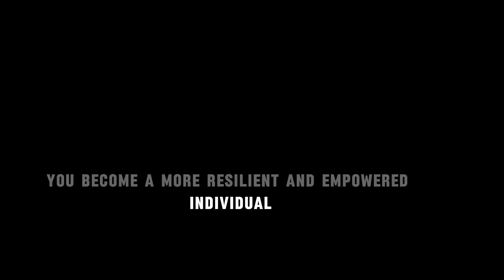Build Your Inner Strength Lessons from Stoicism on Resilience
"Unlock Your Inner Strength: Stoic Secrets to Building Resilience"
"How to Be Unbreakable: Stoic Lessons for Mental Fortitude"
"Resilience Masterclass: Stoic Wisdom for Overcoming Challenges"
"The Stoic Path to Strength: Build Resilience and Thrive"
"From Struggles to Strength: Stoicism's Guide to Resilience"
Discover the secrets to building unbreakable resilience with insights from Stoic philosophy. In this video, we'll explore why resilience is crucial, share powerful techniques to strengthen your mental fortitude, and provide practical tips to help you thrive in the face of challenges. Whether you're facing personal setbacks or seeking to boost your inner strength, these Stoic principles will guide you on your journey. Join us and transform life's obstacles into opportunities for growth!